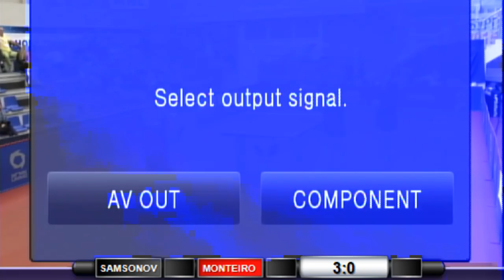FAKEL GAZPROMA - UMMC. Russian Premier League 2014-2015. 1st FINAL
Russian Premier League 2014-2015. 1st FINAL MATCH
FAKEL GAZPROMA (Orenburg) - UMMC (Verkhnaya Pyshma)
May 23, 2015. Baltym Palace of Table Tennis
Клубный чемпионат России по настольному теннису сезона 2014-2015. Премьер-лига. Мужчины. 1-й финальный матч.
Балтым, Центр настольного тенниса, 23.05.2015.

ФАКЕЛ ГАЗПРОМА (Оренбург) - УГМК (Верхняя Пышма)

1.
2.
3.
4.
5.
6.
7.